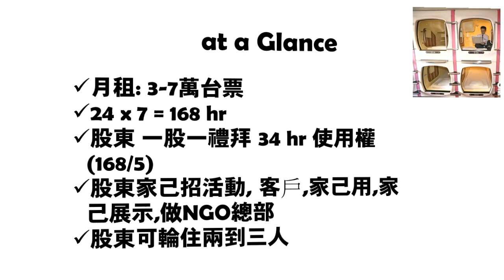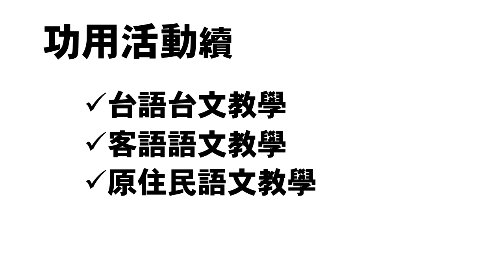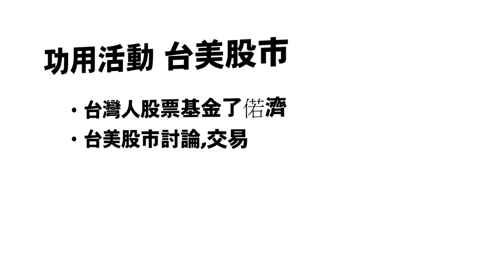TWLive! 24H 台灣吧 virtual or real